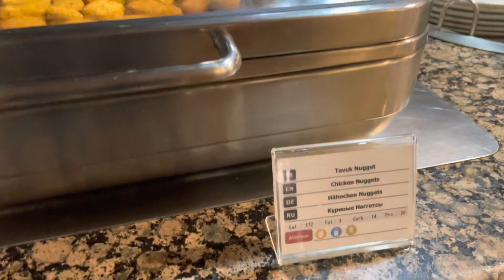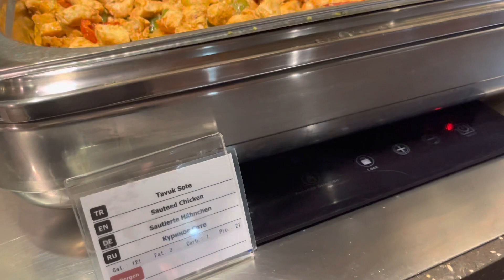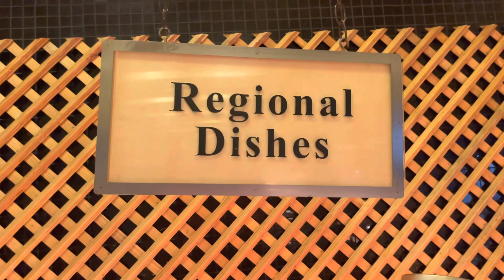Club Mega Saray Belek ☀️ Breakfast , lunch and dinner buffet - ASMR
Food quality is 10/10

I only filmed one day, but every day there is a lot of variation.